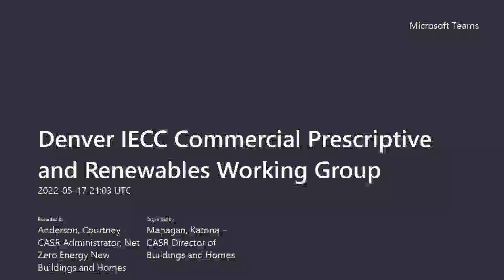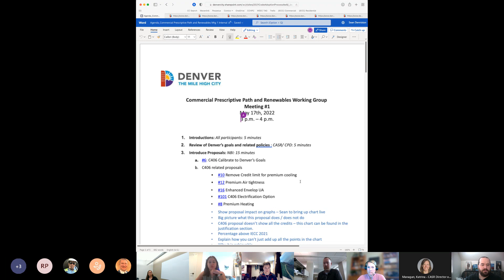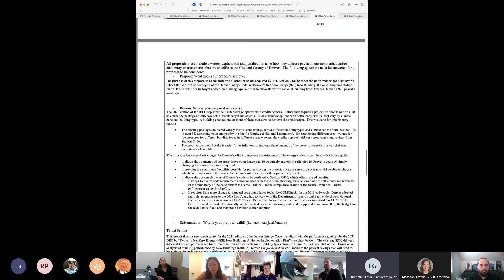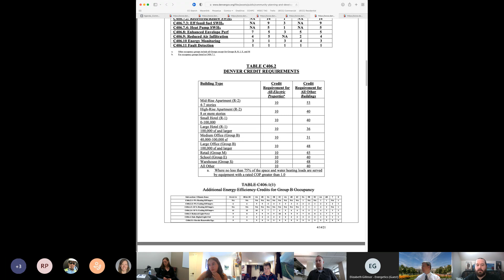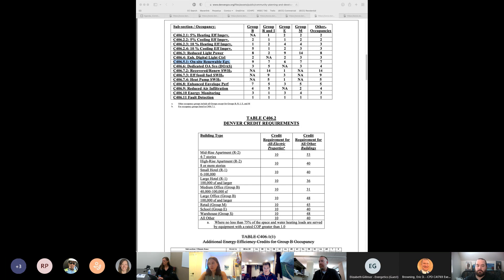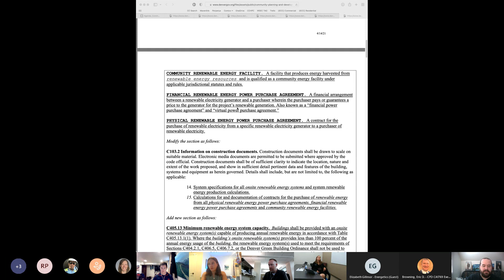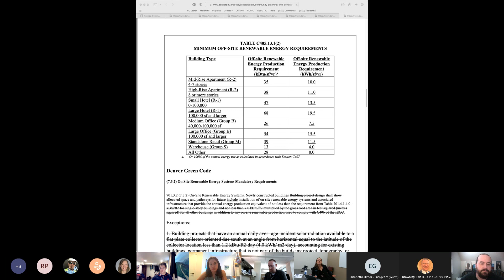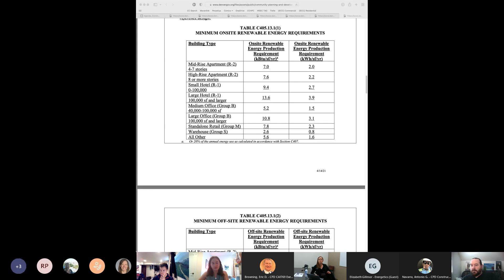IECC Commercial Prescriptive Path & Renewables Working Group Meeting #1